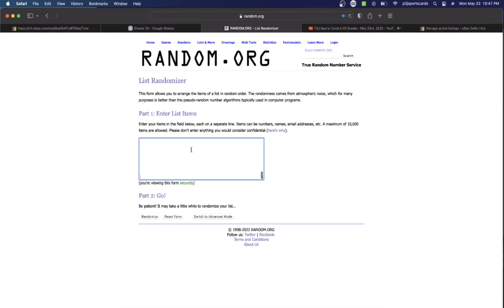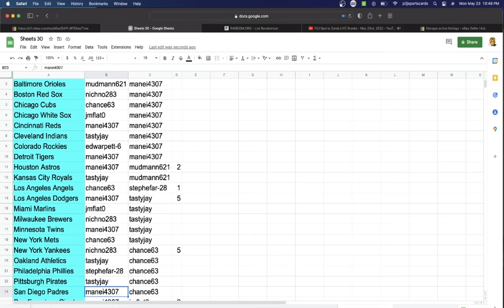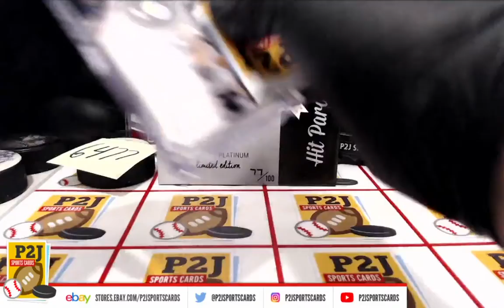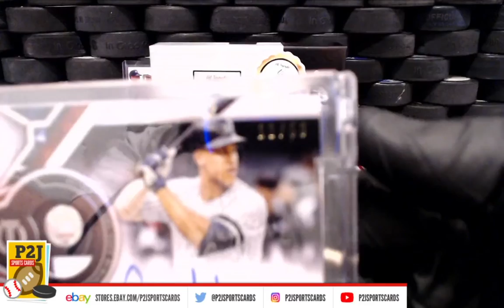Break #6477 2022 Hit Parade Platinum Limited Edition Baseball Card Box Break mlb P2J Sports Cards